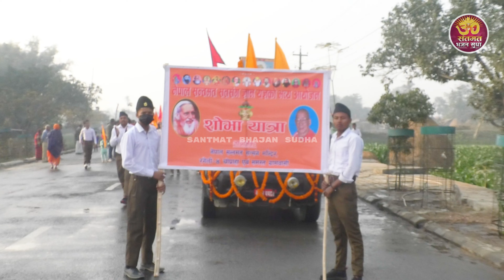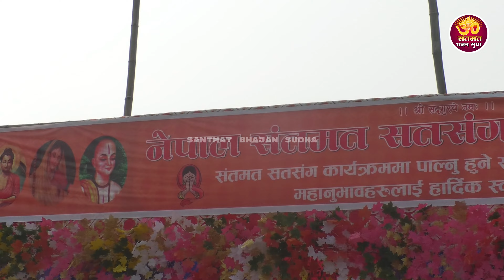नेपाल सन्तमत सत्संग ज्ञान यज्ञको भव्य आयोजन एवं शोभा यात्रा 2080 || रंगेली चोप्राहा मोरङ नेपाल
Organizer: Nepal Santmat Satsang Mandir Rangeli Chopraha and Samast Gramwaasi

Pujya Swami Omanand Ji Maharaj
Pujya Swami Narayan Baba
Santmat Prasidh Gaayak Gurusharan Suman Baba

Vocal: Dipa Yadav
Composer | Writer: Bramahchari Parshuram Baba
Recording: Suraj Studio, Biratnagar
Videography: Umesh Yadav, Krishna Khawas
Editing: Krishna Khawas